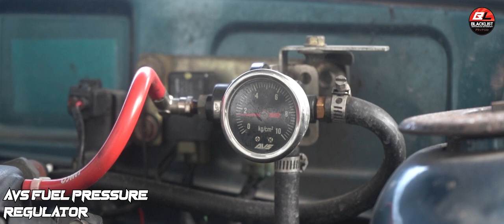Proton Iswara Masuk KKT Compact 32 F103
‼️𝐌𝐀𝐉𝐔 𝐏𝐄𝐉𝐔𝐀𝐍𝐆 𝐈𝐒𝐖𝐀𝐑𝐀‼️

Pejuang 𝐏𝐫𝐨𝐭𝐨𝐧 𝐈𝐬𝐰𝐚𝐫𝐚 Ni Banyak, Tapi Yang Meroket Dengan 𝐊𝐊𝐓 𝐂𝐨𝐦𝐩𝐚𝐜𝐭 𝟑𝟐 𝐅𝟏𝟎𝟑 Sikit Saja.

Kita Main NA Pun Sudah Laju, Cuba Suntik Dulu Dengan ECU Piggyback Terpadu Ni.

Ramuan Lain:
✅𝐒𝟗𝟎 𝐓𝐡𝐫𝐨𝐭𝐭𝐥𝐞 𝐁𝐨𝐝𝐲
✅𝐇𝐊𝐒 𝐎𝐩𝐞𝐧 𝐏𝐨𝐝 𝐀𝐢𝐫 𝐅𝐢𝐥𝐭𝐞𝐫
✅𝐀𝐕𝐒 𝐅𝐮𝐞𝐥 𝐏𝐫𝐞𝐬𝐬𝐮𝐫𝐞 𝐑𝐞𝐠𝐮𝐥𝐚𝐭𝐨𝐫
✅𝐀𝐫𝐨𝐬𝐩𝐞𝐞𝐝 𝐂𝐚𝐛𝐥𝐞 𝐏𝐥𝐮𝐠
✅𝐑𝐒𝐒 𝐁𝐫𝐚𝐤𝐞 𝐃𝐢𝐬𝐤 𝐑𝐨𝐭𝐨𝐫

Jadi Macam? Mau Cakap Mahal Pun Tidak Juga, Boleh Pelan-Pelan. Tapi Memang Laju Bosku.

𝐈𝐧𝐠𝐢𝐧 𝐃𝐢𝐛𝐚𝐧𝐭𝐮:
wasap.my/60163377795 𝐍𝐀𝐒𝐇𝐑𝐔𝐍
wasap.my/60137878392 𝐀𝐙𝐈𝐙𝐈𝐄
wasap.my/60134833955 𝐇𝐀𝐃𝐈